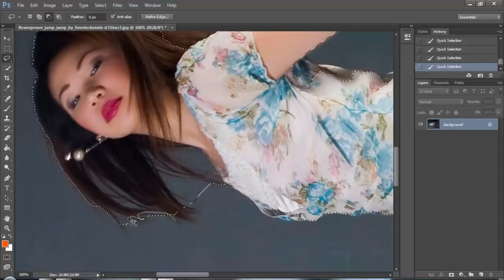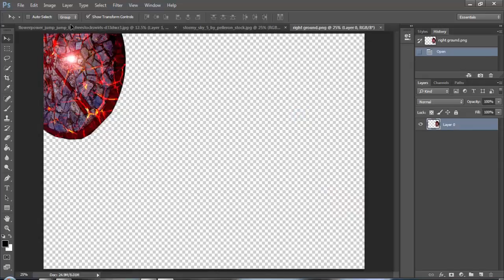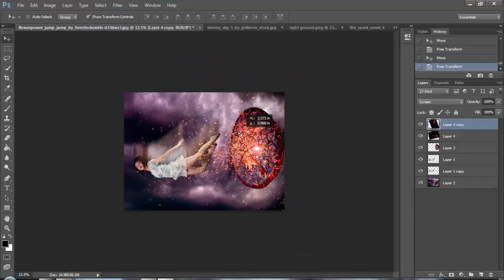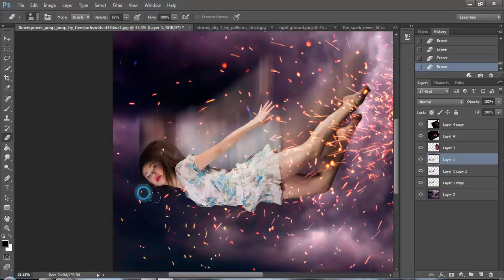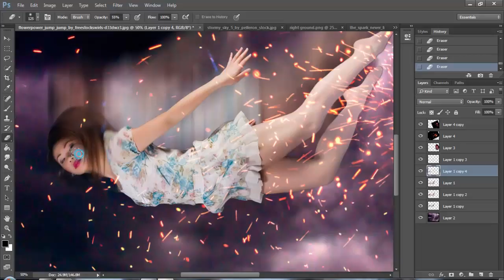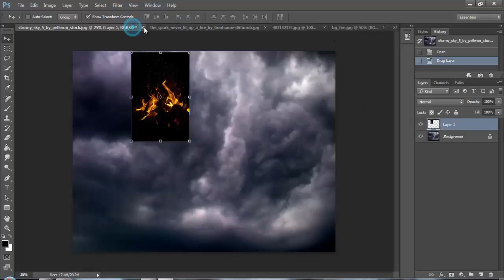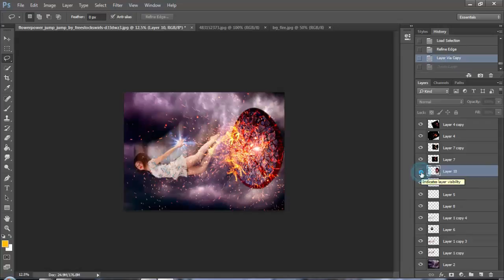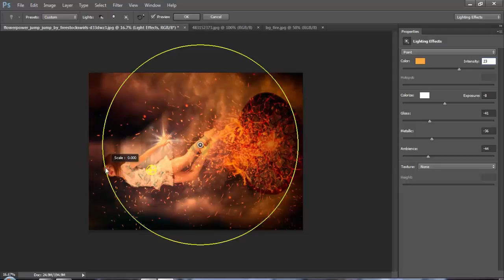Photo Manipulation | Falling Down | Photoshop Tutorial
In this Video Tutorial i will show you,The basic concepts of photo manipulation, In this tutorial i used Adobe Photoshop, some strock image from devaintart and I also used layer mask  and you learning about photoshop bcoz i made the tutorial step by step easily , this technic i got in internet and if you face any problem you can ask me in comment box. I hope you like this tutorial.

and

like our Official Facebook page  get update everyday.

photoshop tutorial
photoshop learning
cb edit
picture editor
photography editor
photoshop cs tutorial
online photoshop learning
photoshop training
picture edit
photoshop manipulation